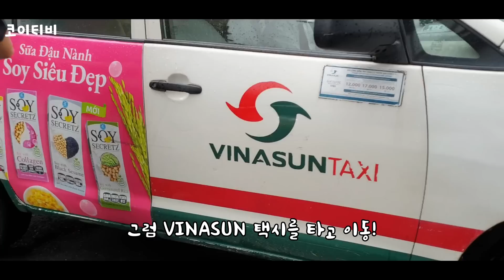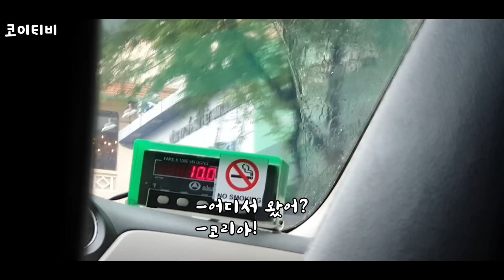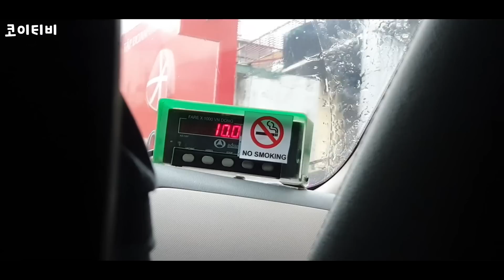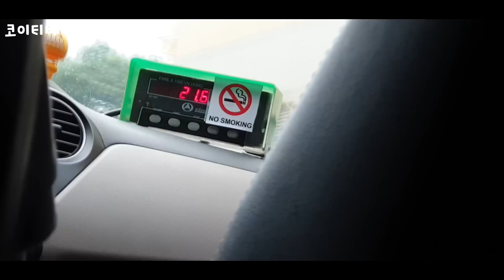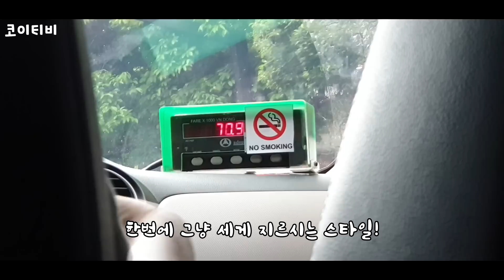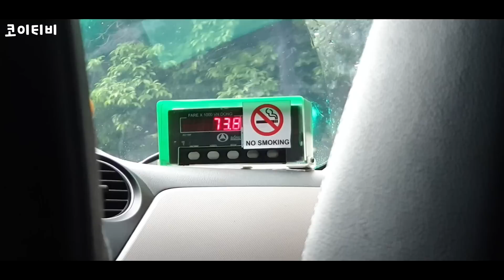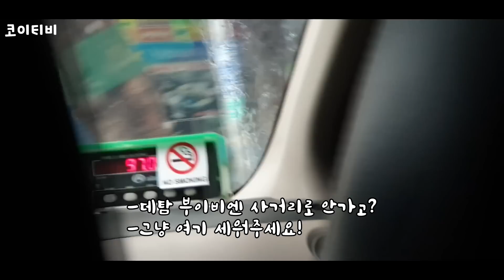외국인 관광객인줄 알고 사기치다 걸린 베트남 택시기사 참교육!!